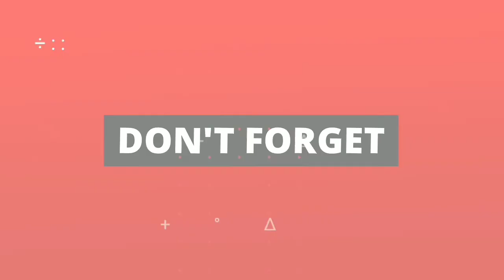TUKANG BASO APES kartun Lucu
menceritakan abang baso yg lagi mangkal, dan tanpa sadar baso daganganya tiba2 habis begitu saja, bagaimana selanjutnya ?
selamat menonton !!!

baso vleskbaso twitchbaso among usvlesk among usvlesk valorantviralberitaTukang bakso pura pura jatuhGerobak baso terbakarvideo viralmukbangmukbang indonesiasalatigavlesk basobaso highlightsbaso vlesk kommt reinberita terkiniberita terbaruTukang baso apesbaso rustBaso kumis babelanstreet foodkuntilanakBaso cuanki terbakarGerobak baso cuanki terbakarkartun lucukartun hantukartun horor